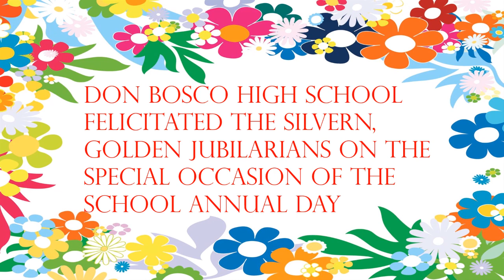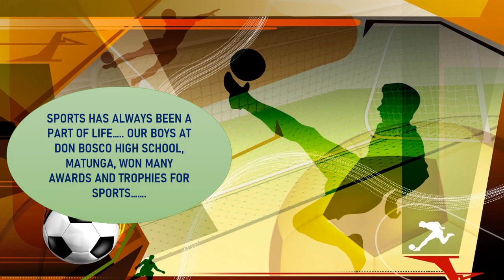DBHS Matunga: 80 years' celebration -Episode 80: 2021: Best boys’ school in country; Episodes' relay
2021 – and Don Bosco Matunga claims a unique feat to claim the Education Today award for the best boys’ day school in India. In the survey conducted by Education Today for India school Merit awards, the schools were categorized under 15 parameters related to education and facilities provided. Education Today also awarded Don Bosco High School, Matunga India’s Top Prestigious school jury awards 2021 for ‘Mental and Emotional well being support.’ We dedicate this award to all our stakeholders who continue to work together to take forward the dream of Don Bosco.
On 31st January 2022, the school completes 80 years of its existence. To mark this special celebration, the school’s You Tube channel is exhibiting a series of videos that trace the history of the school from its beginnings at Tardeo Castele in 1928, to the purchase of land at Matunga in 1941, going up to the 80th year! For this every staff member dived into the archives and chronicles of the school to dig into the precious resources to narrate and relive the story of yesteryears.